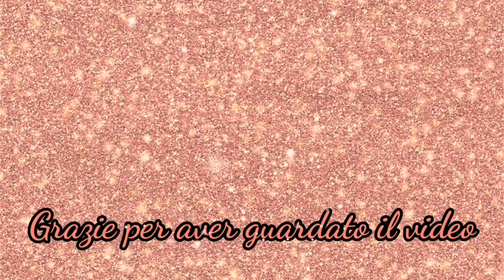ACQUISTI SHEIN E FACCIO LA MODELLA 🤣| VESTITI INDOSSATI | Monica Glitters and Soul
𝗟𝗘𝗚𝗚𝗜 𝗧𝗨𝗧𝗧𝗢 𝗟'𝗜𝗡𝗙𝗢𝗕𝗢𝗫

💕💕💕Vuoi sostenere il canale per migliorarne contenuti e qualità? Puoi effettuare una piccola DONAZIONE cliccando qui

FATEMI SAPERE COSA NE PENSATE, SEGUITELI ANCHE SU INSTAGRAM SE VI VA (sono simpaticissimi )

💕LUCE AD ANELLO con Stativo Treppiede, Ring Light

💕MICROFONO LEVALIER

SE VUOI PROVARE AMAZON PRIME GRATIS PER 30 GIORNI  ( spedizione in un giorno senza spese di spedizione su tantissimi prodotti ) CLICCA QUI :

💕 SIGLA "Christmas with you" and other music  by Kinemaster pro